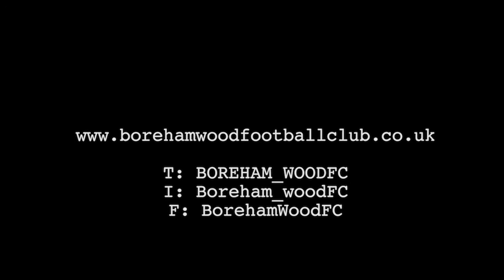Luke Garrard Preview - Blackpool FC